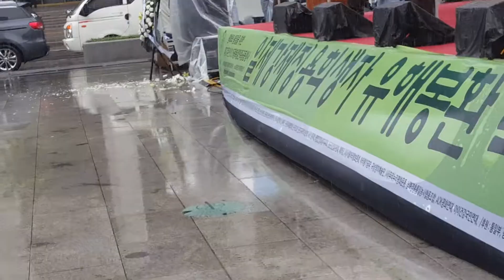광화문 세종대왕 동상 앞에서 일제 강제징역자의 유해 33위 봉환식 #02